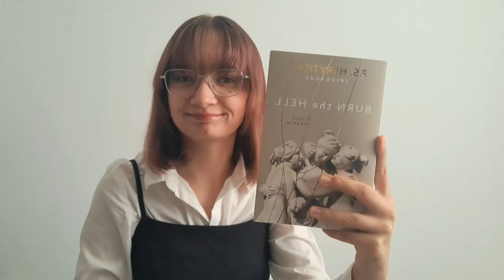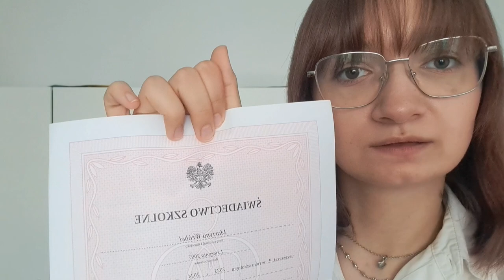ZAKOŃCZENIE ROKU SZKOLNEGO '24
miniaturka: Phonto, Polish, PicsArt

subskrypcje: 7 459